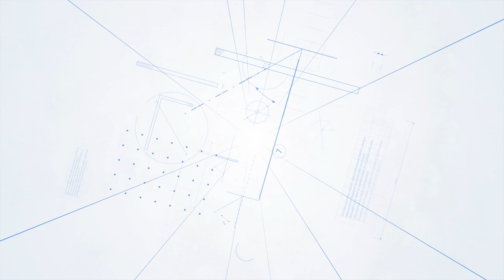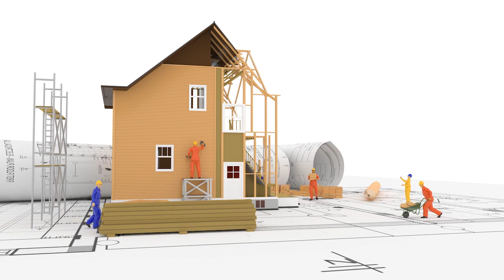The Ultimate Guide to Studying Quantity Surveying in Australia | Must Watch for Int'l Students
Quantity Surveyor or known in the industry as QS is the person who keeps a close eye on project finances and contractual relationships. They are responsible for calculating and managing the costs relating to construction projects, from creating initial estimates to finalising the complete budget.